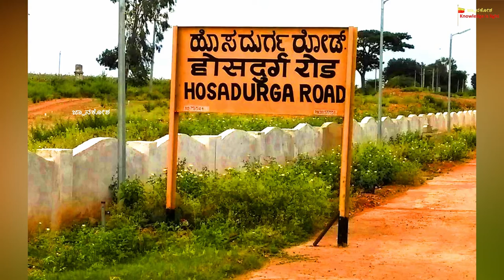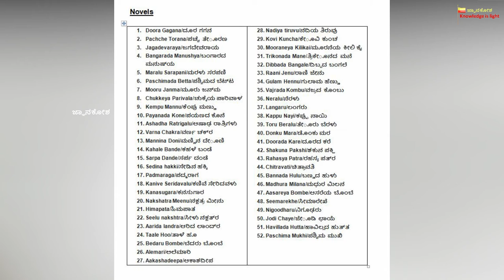ಟಿ.ಕೆ. ರಾಮರಾವ್ - ವ್ಯಕ್ತಿ ಪರಿಚಯ | ಸಸ್ಪೆನ್ಸ್ ರಾಮರಾವ್ | ಬಂಗಾರದ ಮನುಷ್ಯ ಚಿತ್ರದ ಸೃಷ್ಟಿಕರ್ತ |T K Rama Rao